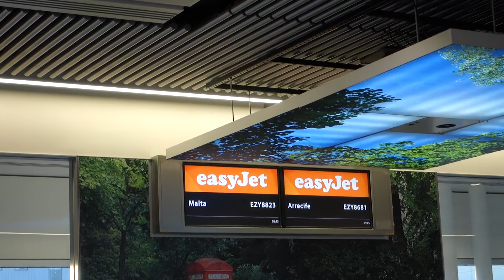MALTA WITH BABY GRILLS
Ps ignore the 2nd part of the video, my laptop went super laggy and totally ruined the footages hence poor quality slowmo and just overall bad video. (Haaaah)